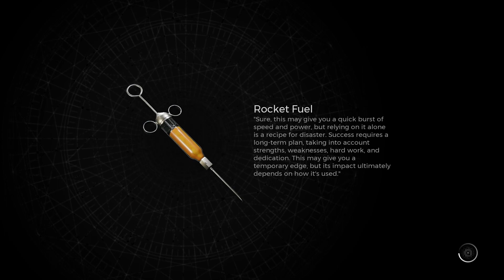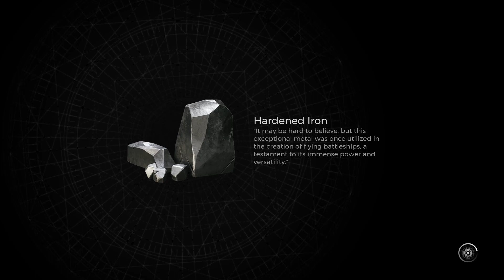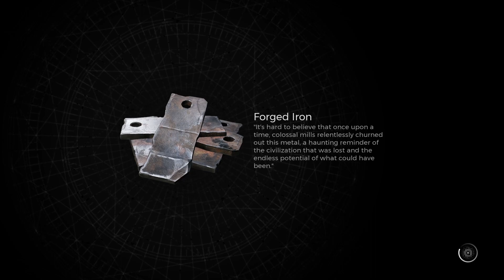Slaying The Slayer Of The One True King | Remnant 2 #12 | Let's Play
I'm a happy happy boy.